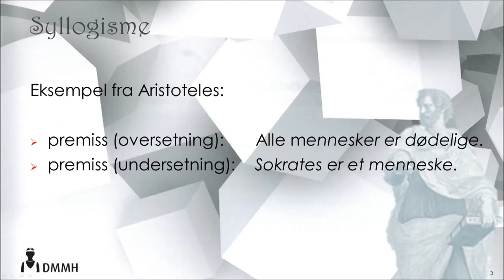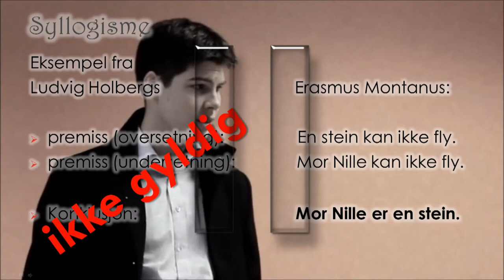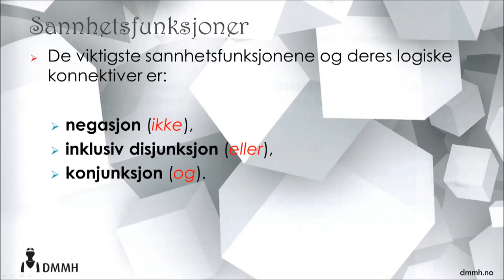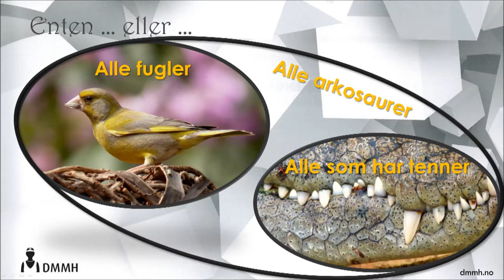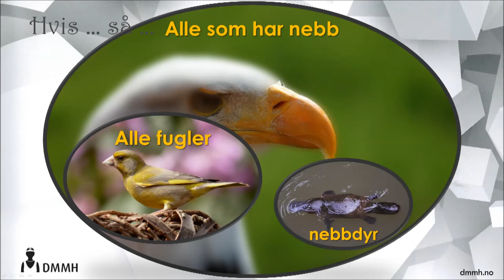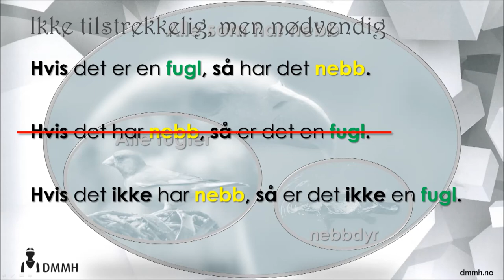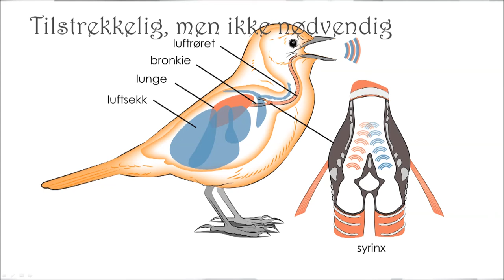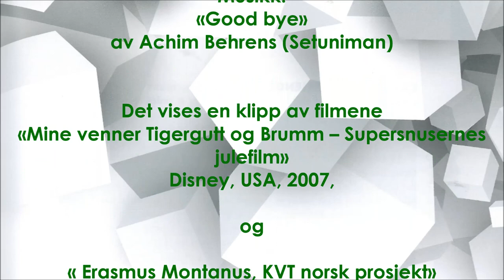4.8 Logikk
LOGIKK

Denne videoen ble laget av Oliver Thiel ved Dronning Mauds Minne Høgskolen for å illustrere innhold av avsnitt 4.8 i boka Nakken, A./Thiel, O. (2019): Matematikkens kjerne. Bergen: Fagbokforlaget.
Mer informasjon om boka finner du under
Musikk i videoen: «Good bye 0Q_13p2» av Achim Behrens (Setuniman) nedlasted fra
Det vises en klipp av filmene
«Mine venner Tigergutt og Brumm – Supersnusernes julefilm», Disney, USA, 2007,
og
« Erasmus Montanus, KVT norsk prosjekt», KVT norsk, Norge, 2013,

Det vises bildet «Platypus, Eungella Nationalpark, Queensland, Australia»
fra Christine Ferdinand,
«Syrinx» fra The Cornell Lab of Ornithology, Bird Academy, publisert under
og flere bilder fra Pixabay.